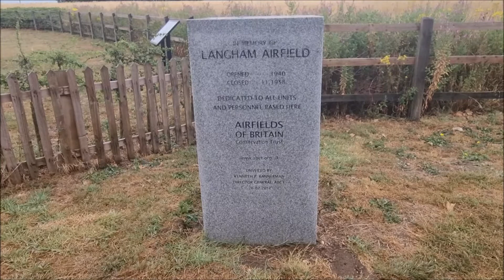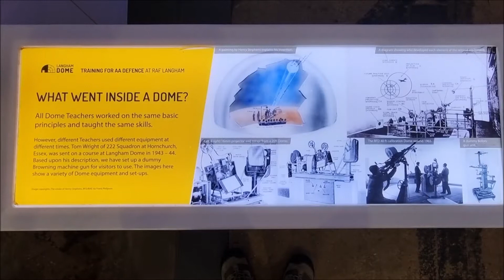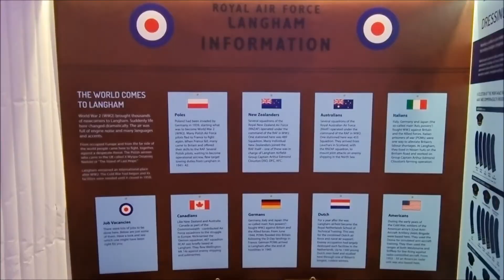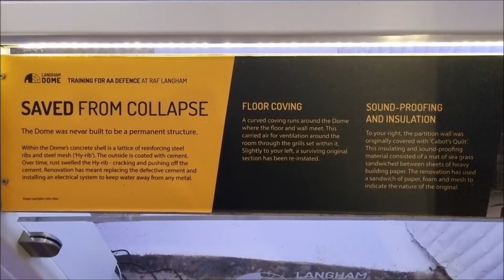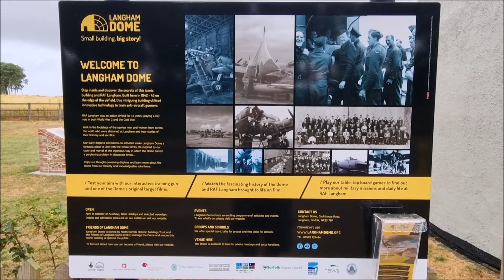Langham Dome - Anti-Aircraft Gunnery Training Dome & Military Museum 2022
Langham Dome - Anti-Aircraft Gunnery Training Dome & Military Museum.
Located at the disused RAF Langham in North Norfolk - which was operated by 16 Group, Coastal Command during WW2.
There is also a full-size silver Mk IX Spitfire replica on a pedestal next to the dome.
Filmed 31st July 2022
0:00 Outside the dome
1:09 Inside the dome